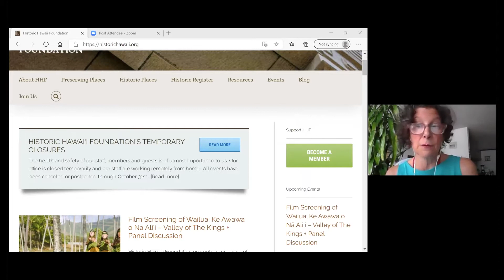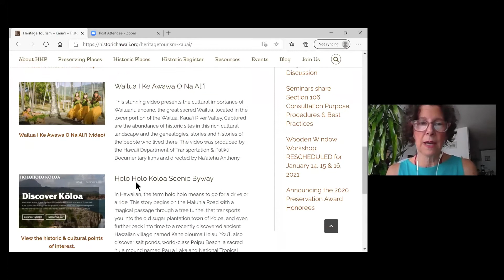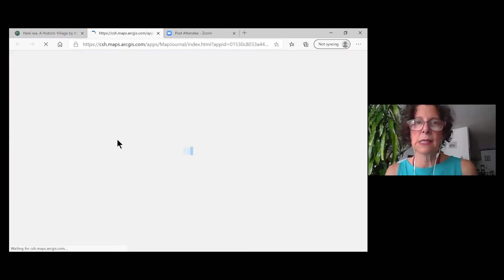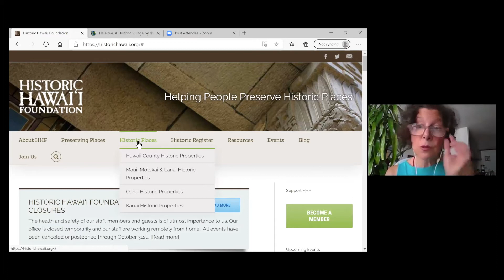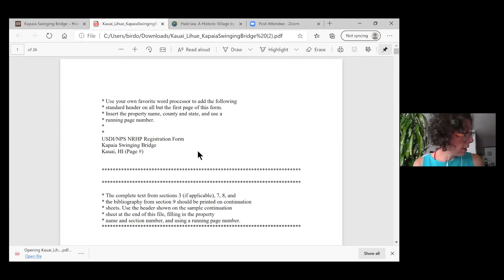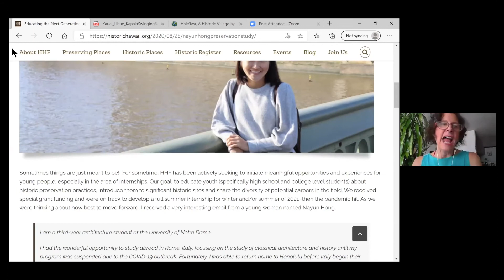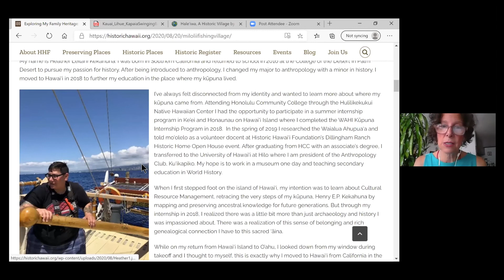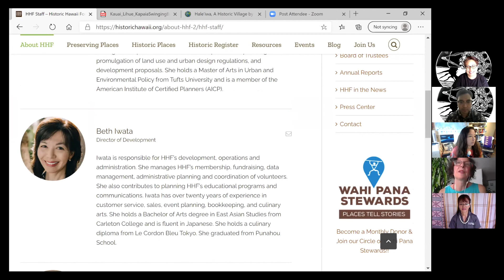Mālama Our History: Historic Hawaiʻi Foundation